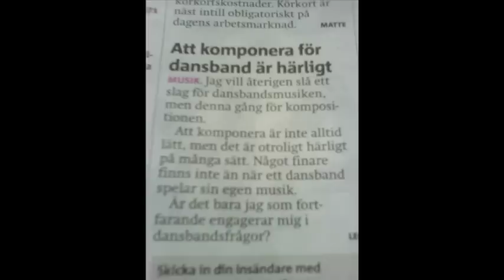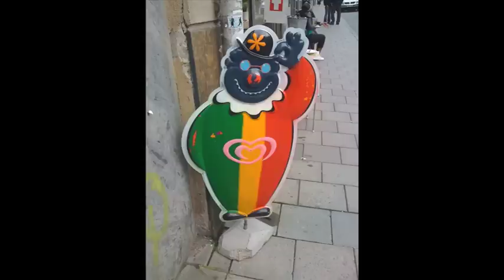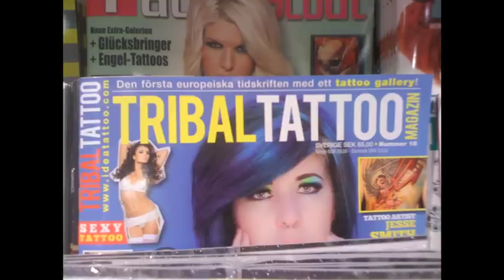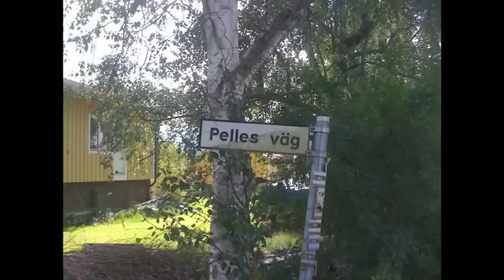Petter vs Xzibit - Paparazzikåt (Mashup by Pelle)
Beat from swedish artist Petter beneath the a cappella of Xzibit's Paparazzi. This mashup was made old school style, using two 1200's and a mixer only! No editing whatsoever.